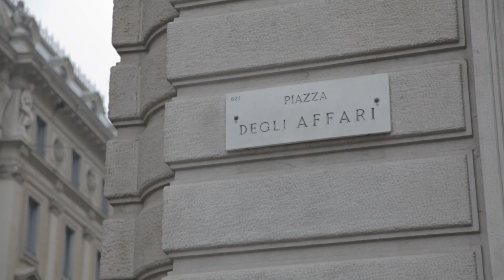Ferrari, debutto alla Borsa di Milano - Un breve Clip 2016